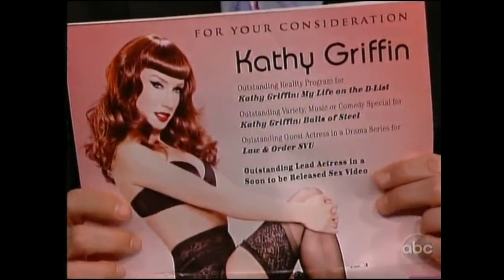Kathy Griffin on Jimmy Kimmel (6/4/10)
Jimmy's guest is comedienne Kathy Griffin. Kathy promotes her new stand-up comedy special and the upcoming season of her show. They talk about Twitter and social media, with Kathy suggesting that Jimmy start a Twitter war with Justin Bieber to get more followers. They also discuss Kathy's Emmy ad and her mother's book, which is about her love for boxed wine. Kathy jokes about making a sex tape with Justin Bieber, and they talk about Oprah, Gail, and Stedman.